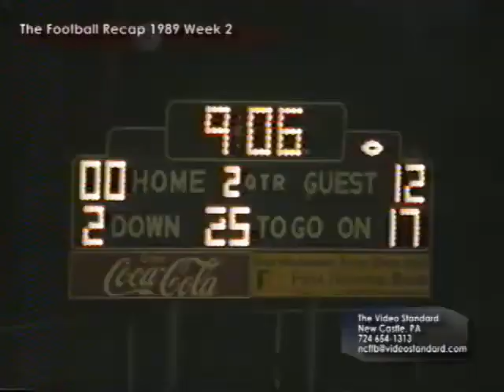High School Football Highlights 1989- Wk2 Union Scotties Vs Farrell Steelers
Southwestern PA High School Football Highlights.  Produced by The Video Standard.